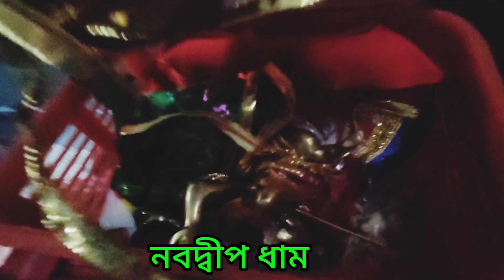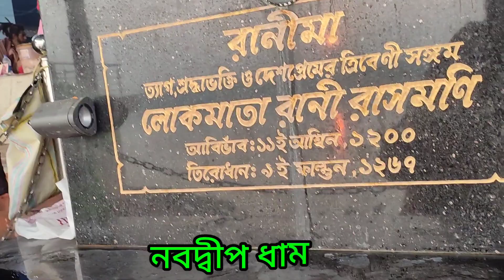নবদ্বীপ ধাম 🙏🙏♥️ ঘুরতে এলাম 🙏🙏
নবদ্বীপ ধাম 🙏🙏♥️ ঘুরতে এলাম 🙏🙏video vlog video video youtubevideo video #@ashakitchenroom @CrafterChikki